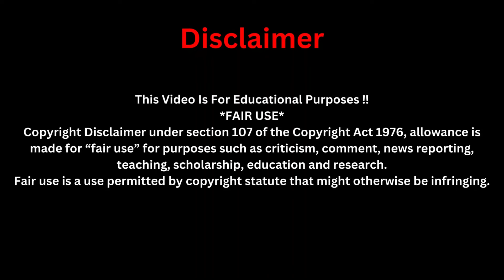Shocking!! Bishop T.D Jakes Will Go To Hell For Being A G@y Preacher? ~ Uebert Angel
WALLET ADDRESS:
1Gr58xLtB9uBbBcxR3pCGkBK2dTZMaTup8
CHURCH INSTRUMENT STORE
4 Pack 9" Tambourines

4-Handheld Wireless Microphone

Bass Guitar